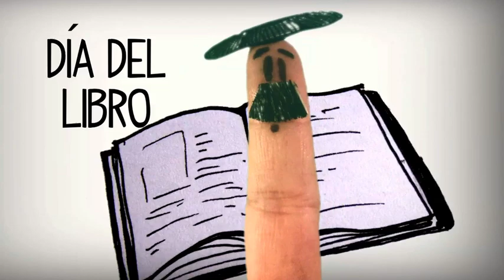San Jorge, San Jordi, dia del libro. Aprender cultura española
Aprender español con un video sobre la fiesta de San Jorge, cómo se celebra San jorge en España. Aprender cultura español, conocer las fiestas de España. Más fiestas de España

Videos para estudiar espanol gratis y facilmente, video tutoriales de español. Recursos educativos estudiar español principiantes y extranjeros.

Dia de San Jorge, dia de Sant Jordi, fiestas de españa, tradicion y cultura española, conoce como se celebra el día del libro y el dia de san Jorge en España. Tio Spanish: aprender español online gratis. Videos cultura española, festivales y fiestas más importantes de España. La fiesta de San Jorge, Sant Jordi en Cataluña, dia del libro que se celebra el 23 de Abril. Fiestas de Catalunya, conoce porque se celebra la fiesta y la tradicion de la rosa y el libro, dia de los enamorados en cataluña.

Videos estudiar español. Conocer españa, cultura y fiestas de España, tradiciones españolas, recursos educativos de cultura.
Clases de español, curso online lengua española. Aprende a hablar español. Recursos educativos español, español ELE.  Divertidos videos en español para aprender a estudiar español, hablar español. Video lecciones ayuda para aprender castellano en internet gratis, curso de español para extranjeros.